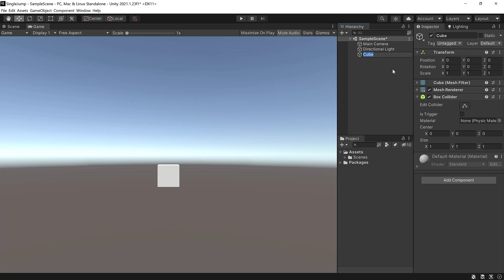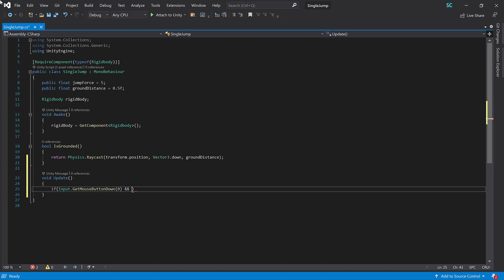Single Jump | Rigidbody | Unity Game Engine